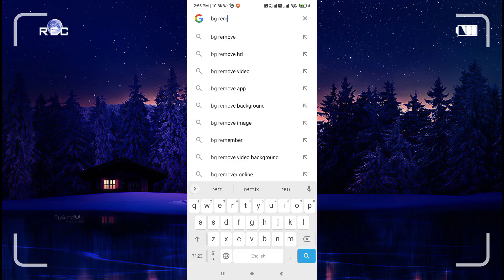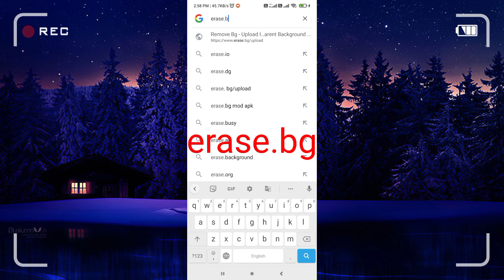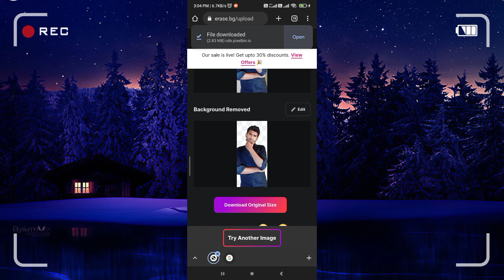How To Remove Photo Background In HD Quality 🤔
How To Remove Background In HD Quality 🤔

So Hey Guys Welcome Back To Tech With Raushan
To Guys Iss Video Mein mai aap logo batane wala hu ki aap log apne photo ke background remove karke usse HD Quality mein kaise download kar sakte ho

background remove Kare high quality mein
high quality mein background Kaise remove Karen
how to remove photo background in HD